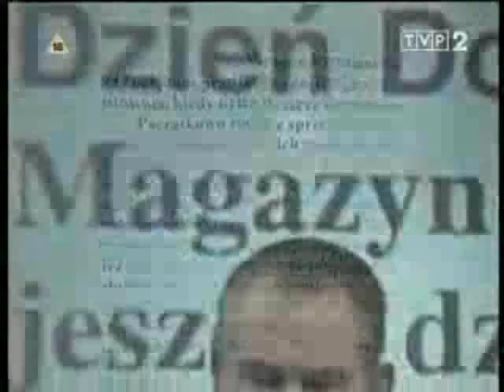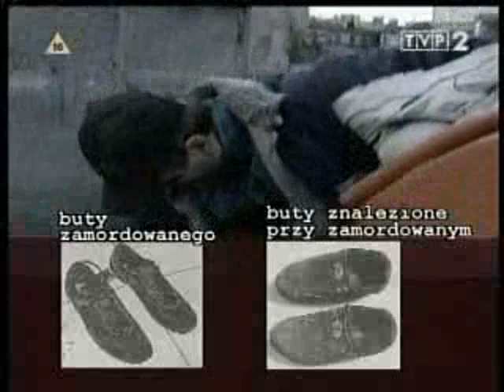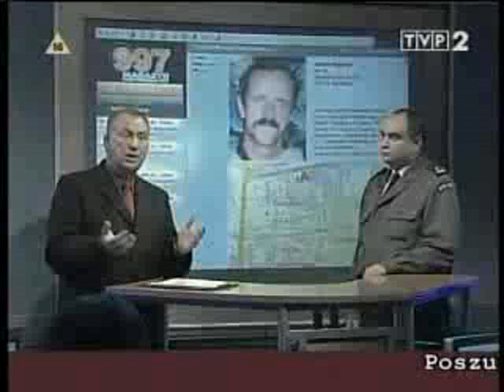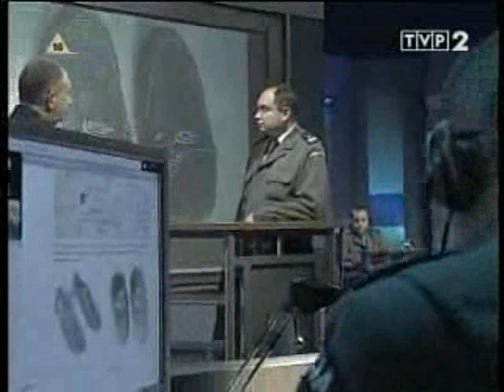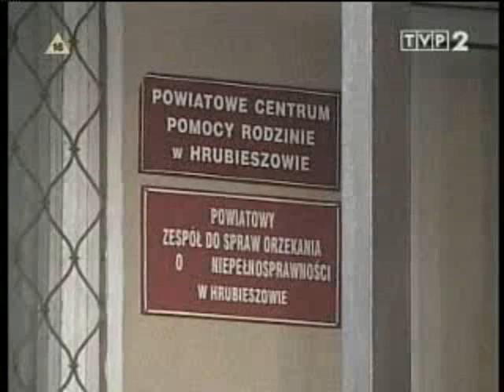Magazyn Kryminalny 997 z 16 stycznia 2006 roku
Program przywołuje autentyczne, niewykryte sprawy kryminalne.